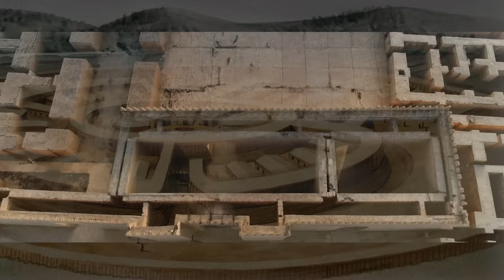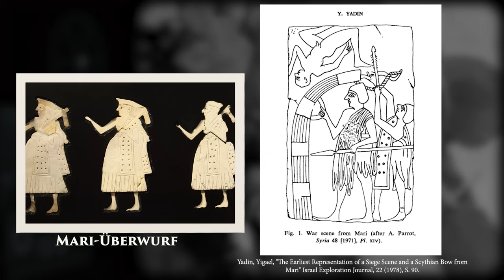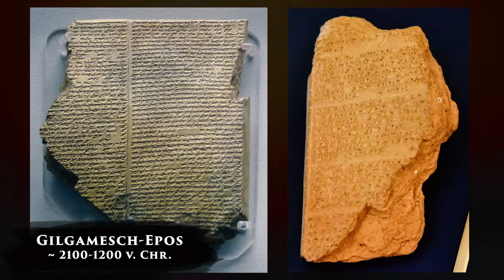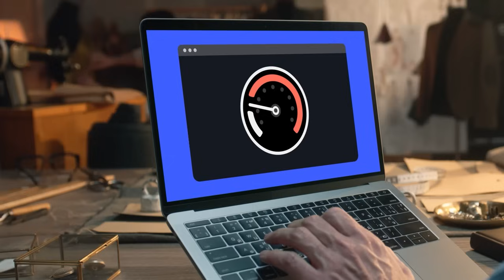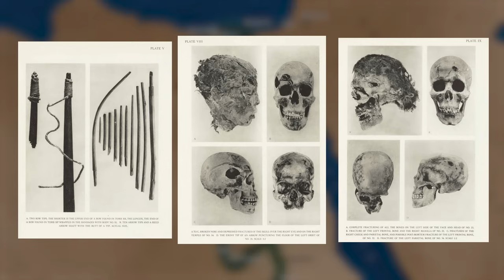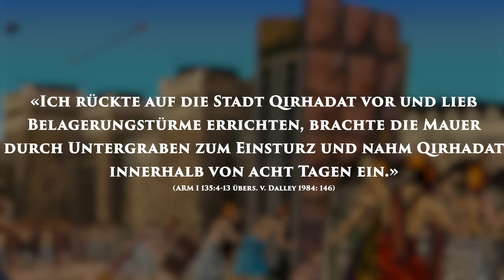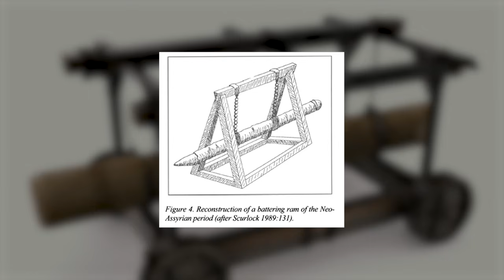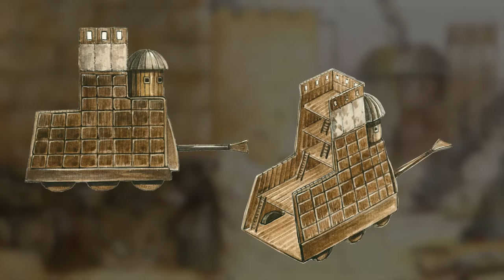Die frühesten bekannten Belagerungen der Geschichte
Hol dir NordVPN über und erhalte 4 extra Monate und einen riesigen Rabatt auf ein Zweijahresabo – alles Risikofrei dank 30-Tage Geld zurück Garantie.

Hier findest du den Zeughaus Verlag Vorbeischauen lohnt sich!

Am östlichen Ende des Forum Romanum in Rom thront der Titusbogen. Er erinnert an einen der grössten Triumphe des römischen Kaisers Titus, die Eroberung Jerusalems im Jahr 70. n. Chr.  Dass dieses Monument auf dem Forum Romanum eine so zentrale Position einnimmt, ist kein Zufall, denn Belagerungen gehören seit Urzeiten zu den Denkwürdigsten Ereignissen und haben entsprechend einen besonderen Platz in Erzählungen, Mythen und der kollektiven Erinnerung. So hat zum Beispiel die Eroberung der hebräischen Stadt Jericho in der Bibel grosse Bedeutung, die Eroberung Trojas in der griechischen und römischen Mythologie oder die Belagerung von Leningrad während dem zweiten Weltkrieg in der russischen Erinnerungskultur. Wenn man bedenkt, wie prägend Belagerungen waren, ist das nicht erstaunlich. Die Historiker Jeremy Armstrong und Matthew Trundle schreiben zurecht, dass «kaum eine Form des Konfliktes dem totalen Krieg so nahekommt, wie die Belagerung einer grossen Stadt.»  Aber seit wann ist das so? Wann gab es die ersten Belagerungen, wie sahen sie aus und welche Belagerungsmaschinen wurden eingesetzt? In diesem Video begeben uns auf die Suche nach den Spuren der frühesten Belagerungen der Geschichte.

Bibliographie
Armstrong, Jeremy/Trundle, Matthew, Sieges in the Mediterranean World, in: idem (eds.), Brill’s Companion to Sieges in the Ancient Mediterranean, Boston/Leiden 2019.
Burke, Aaron, Walled Up to Heaven: The Evolution of Middle Bronze Age Fortification Strategies in the Levant, Boston/Leiden 2008.
Edwards, I. E. S./Gadd, C. J./Hammond, N. G. L. (eds.), The Cambridge Ancient History vol. 1 p. 2 (Early History of the Middle East), Cambridge 2008.
Genz, Hermann, Attacking and Defending Fortified Sites in the Early Bronze Age Levant: The Role of Archery, in: Blum, Stephan et Al. (eds.), From Past to Present. Studies in Memory of Manfred O. Korfmann, Bonn 2020, pp. 25-32.
Heagren, Brett H., The ‘Development’ of Egyptian Assault Warfare (Late Predynastic Period to Dynasty XX), in: Armstrong, Jeremy/Trundle, Matthew, (eds.), Brill’s Companion to Sieges in the Ancient Mediterranean, Boston/Leiden 2019, p. 69-110.
Köpp-Jünk, Heidi, Wagons and Carts and their Significance in Ancient Egypt, in: Journal of Ancient Egyptian Interconnections 9 (1016), pp. 14-58.
Mourad-Cizek, Anna-Latifa, Siege Scenes of the Old Kingdom, in: Bulletin of the Australian Centre for Egyptology 22 (2011), pp. 135-158.
Schrott, Raoul, Gilgamesh, München 2001.
Schulman, Robert A., The Battle Scenes of the Middle Kingdom, in: JSSEA 12 (1982), pp. 163-185.
Stager, Lawrence E., The Massive Middle Bronze Fortifications—How did they Work?, in: British Archaelogical Records 17:30 (1991).
Wilson, Peter, Summary: Under Siege? Defining Siege Warfare in World History, in: Fischer-Kattner, Anke/Ostwald, Jamel (eds.), The World of the Siege. Representations of Early Modern Positional Warfare, Leiden/Boston 2019, pp. 288-306.
Winlock, Herbert E., The Slain Soldiers of Neb-hepet-Re‘ Mentu-hotpe, New York 1945.